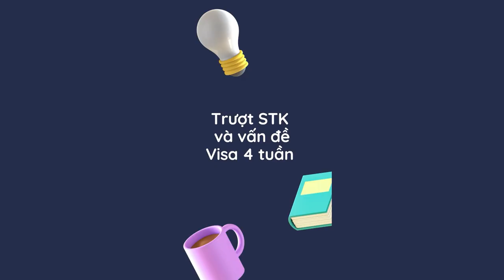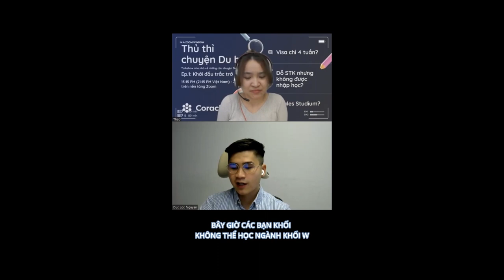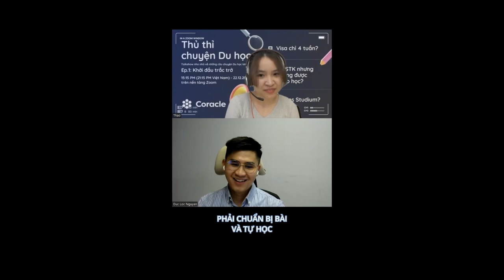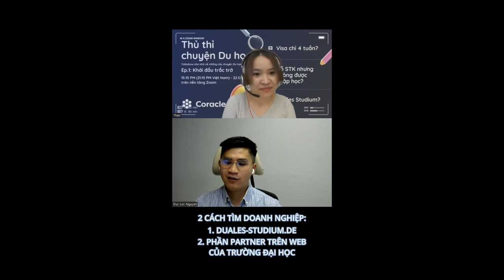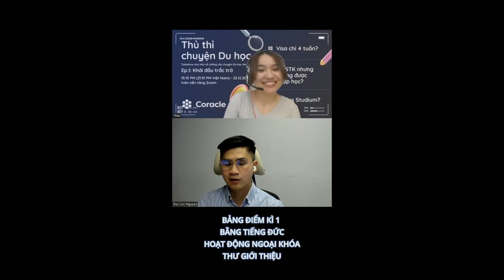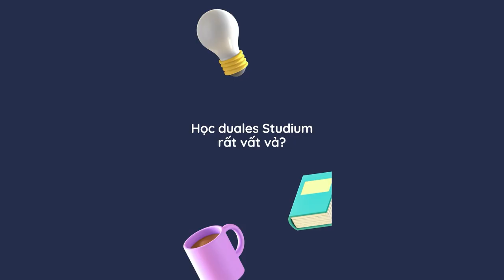Những khó khăn và Lời khuyên khi thẩm tra APS trái ngành ở Việt Nam - Duales Studium - Du học Đức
Trong buổi trò chuyện này, chúng tôi đã mời bạn Lộc tham gia để chia sẻ về những khó khăn bạn đã gặp phải khi thẩm tra APS trái ngành và lắng nghe những kinh nghiệm hữu ích của Lộc khi đăng ký học Duales Studium. Chúng tôi mong video này sẽ giúp quá trình chuẩn bị hồ sơ Du học của bạn trở nên dễ dàng hơn.

Nếu có bất cứ câu hỏi nào, hãy comment phía dưới nhé!

Nếu bạn cần giúp đỡ về Tài khoản phong tỏa và Bảo hiểm du học, hãy truy cập